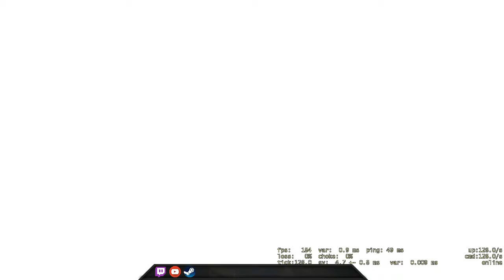That flash really fakes him - CSGO Comp Full Game #86